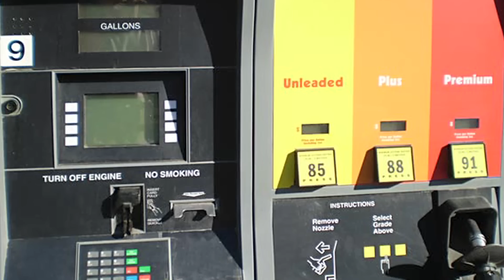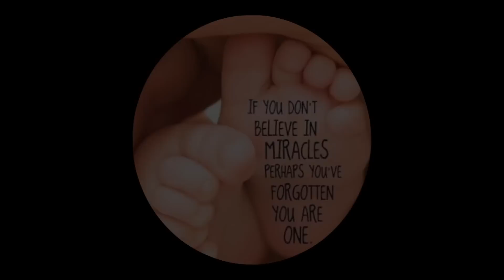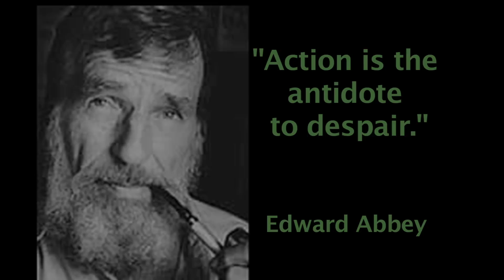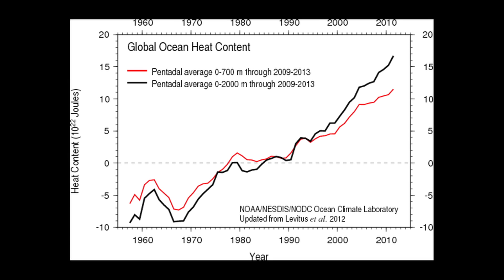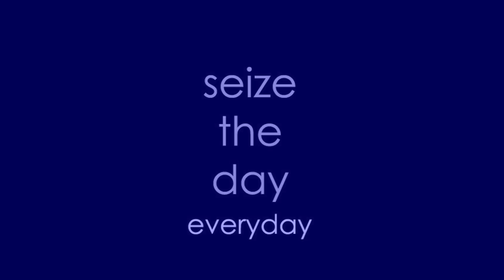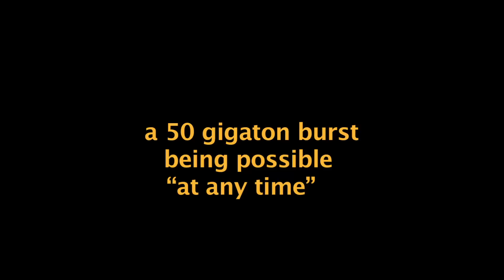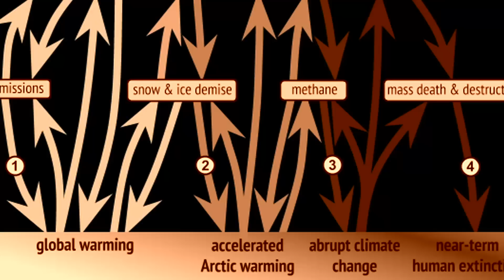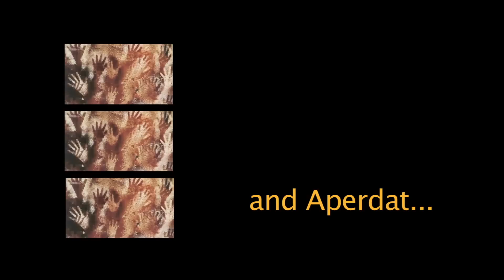Abrupt Climate Change & Other Adventures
A collection of excerpts from presentations by Guy McPherson over the past five months. To see more of his work visit Nature Bats Last on YouTube, and/or go to guymcpherson.com.